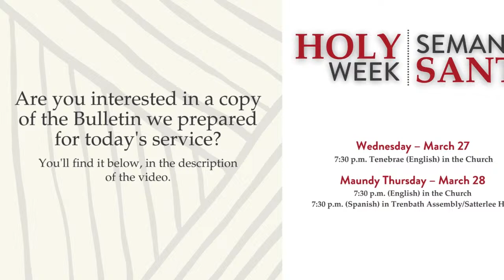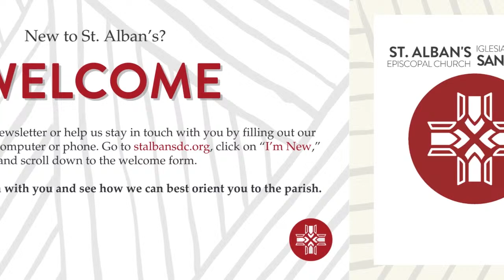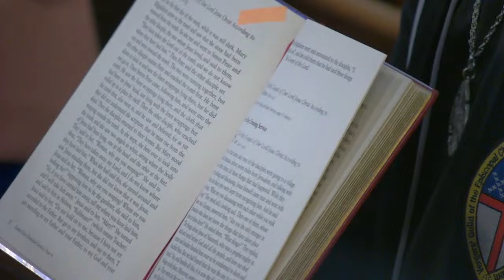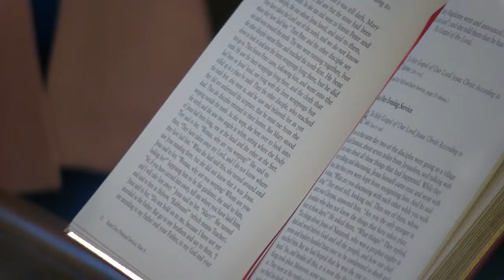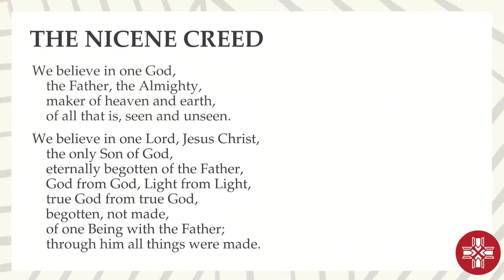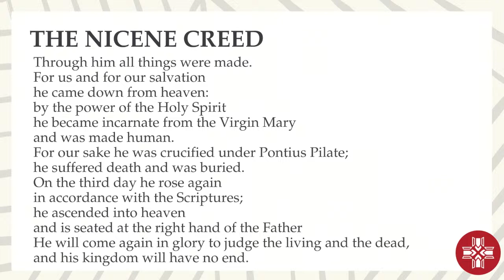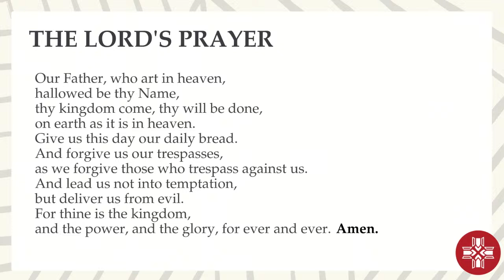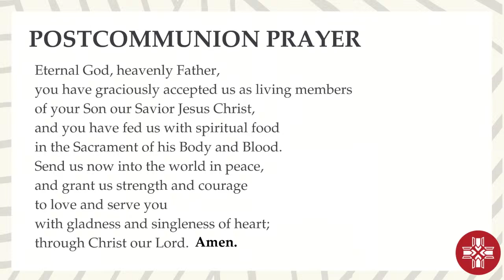Easter Sunday (March 31, 2024)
Welcome! Thanks for joining us.

Leading Worship:

Presider: The Rt. Rev’d Mariann Budde
Preacher: The Rev’d Bertie Pearson
Assisting Priests: The Rev’d Emily Griffin, The Rev’d Yoimel González Hernández
Director of Music: Matthew Steynor
St. Alban’s Choir
St. Alban’s Handbell Choir
Trumpeters: Carl Lindquist and Danny Venora
Trombonists: James Anderson and Katie Thigpen
Verger: Dudley Winthrop
Lay Reader: John Daniel Reaves
Eucharistic Ministers: Suzy Mink and Tom Gustafson
Crucifer: Eleanor Chadwick
Ushers: Zach Barnett, Hollis McLoughlin, Eric Melby and Bob Witten
Altar Guild: St. Alban’s Altar Guild
Flower Guild: St. Alban’s Flower Guild
Livestream Director: Mery Montenegro

New to our community? Fill out our online welcome card

If you want to receive our weekly newsletter, let us know